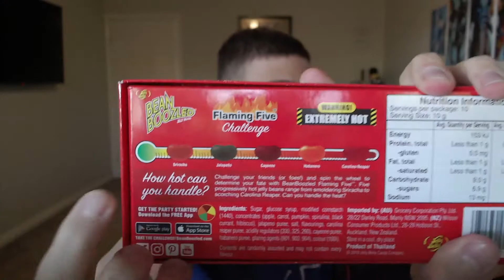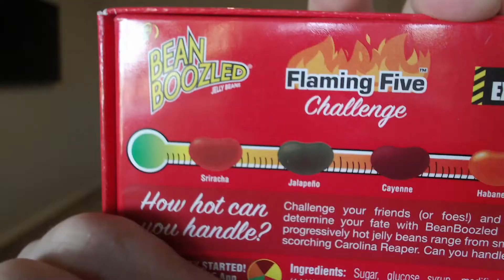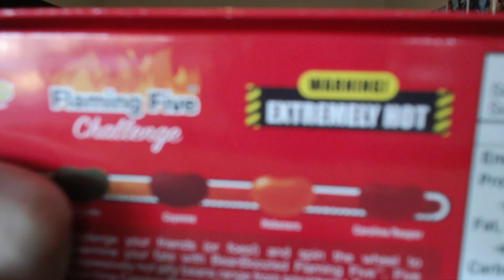TRY NOT TO LAUGH! | Spicy Bean Boozled Challenge